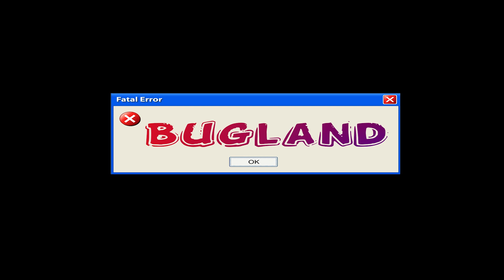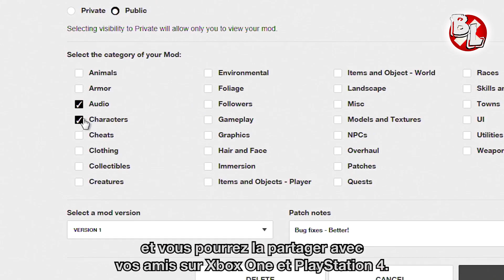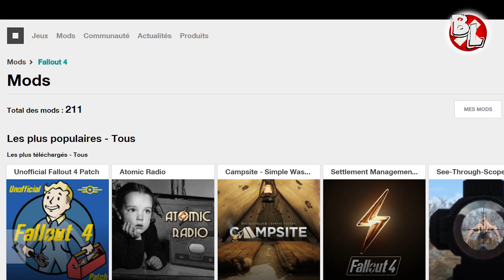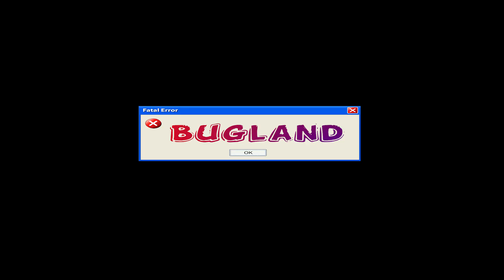Fallout 4 mods console PS4 et ONE / Date et news ( Infos )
Fallout 4 mods console PS4 et ONE / Date et news.